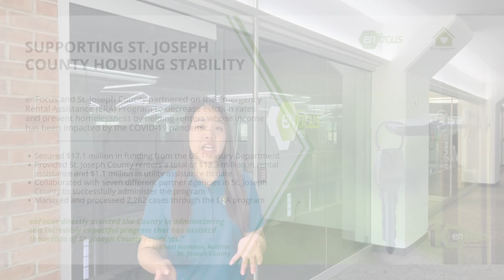Celine Ong Supports St. Joseph County Housing Stability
Celine is a recent graduate of The University of Michigan with a degree in Psychology. Now, she is acting on her passion to help others by working to support residents in need with rental assistance.

Celine partnered with St. Joseph County on the Emergency Rental Assistance (ERA) Program to decrease eviction rates and prevent homelessness by helping renters whose incomes have been impacted by the Covid-19 pandemic. Watch the video below to learn how Celine secured funding, coordinated with regional partners, and carried out assistance to in-need residents.